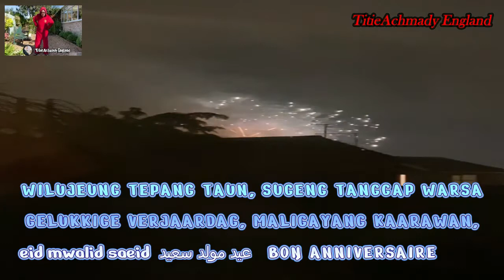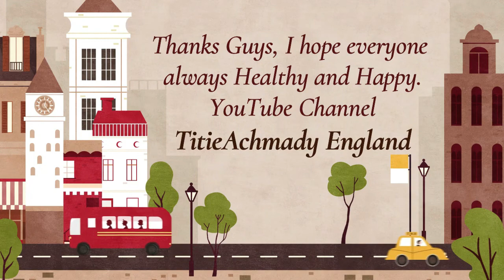BIRTHDAY WISHES TO SPECIAL FRIEND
VIDEOS COLLABORATION OF PRAYERS FROM THE DORAEMON FAMILY, FOR BELOVED FRIENDS DAPOERNINI CAMEUNTRING.
THIS IS JUST A JOKE DON'T BE OFFENDED, INI HANYA BERGURAU JANGAN TERSINGGUNG. MAY YOU ALWAYS BE HAPPY